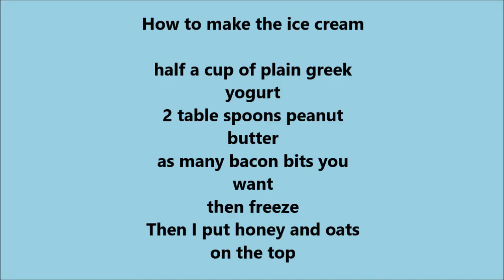Tucker try's dog ice cream | Tucker The Corgi